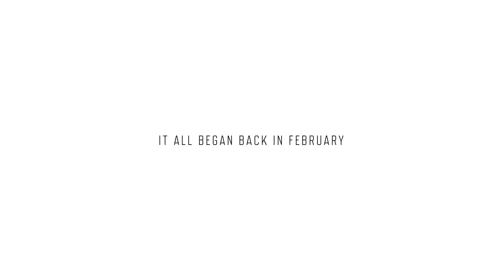PUBG: NEW STATE | Technical test Announced